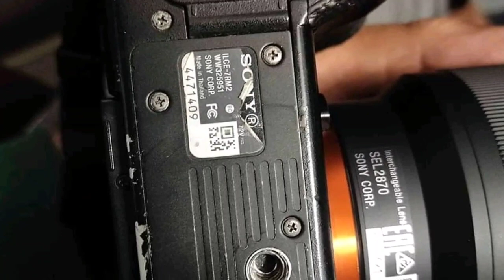sony a7 mirrorless camera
old used